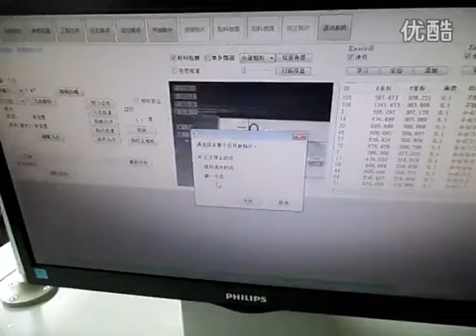High Speed LED Pick and Place machine with 6 head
This pick and place machine could use for LED tube or other LED light SMD pick and place , with high speed max up to 30000CPH.
Drive by servo motor and ball screw, it could do it very good and fast.